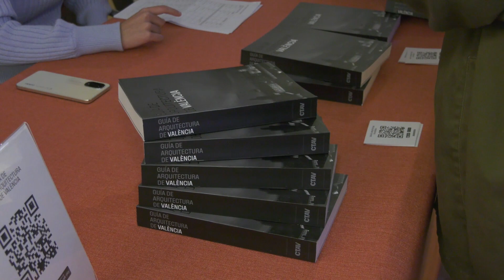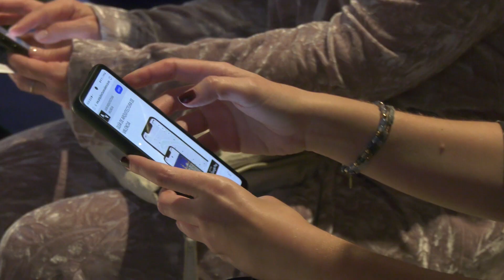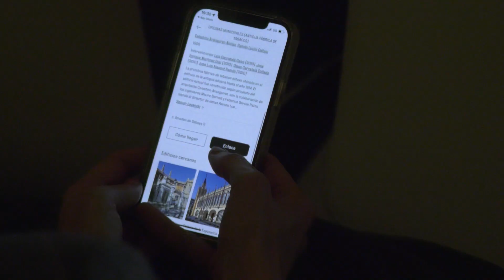María José Catalá. Presentació de la Guia d'Arquitectura de València. (18/01/2024)